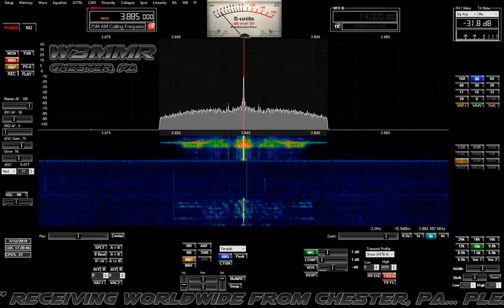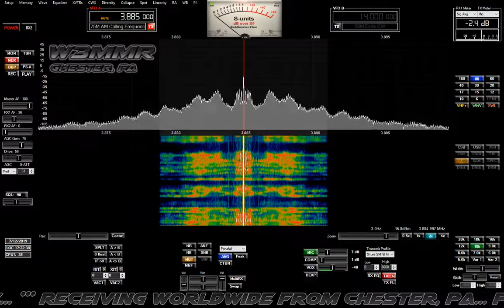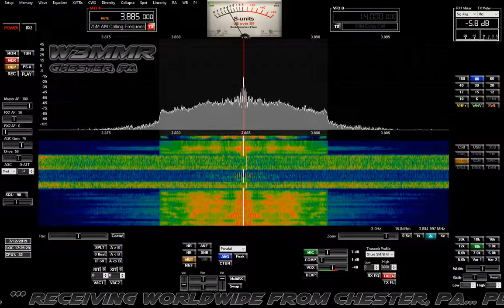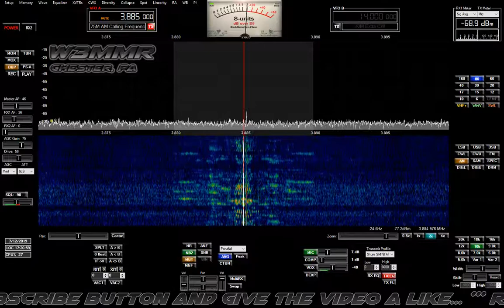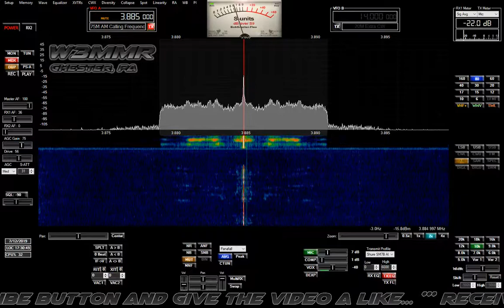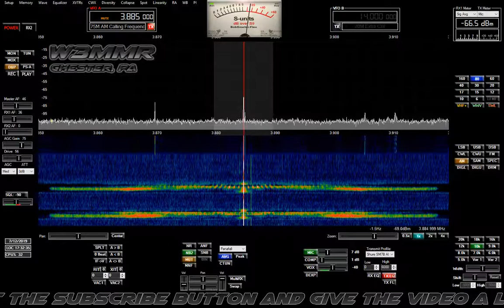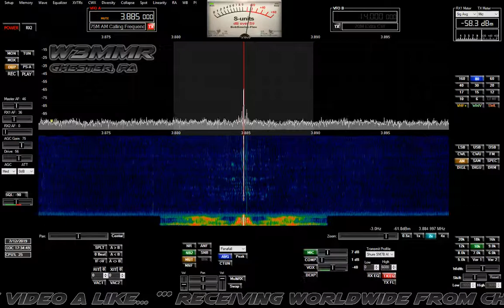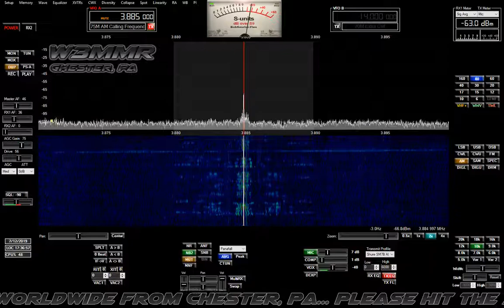W2SDR & W3MMR Just Ragchewin' 75m AM